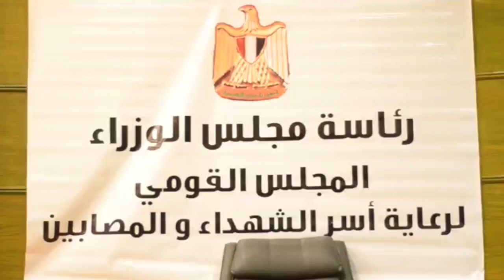صدى البلد | تكريم أسر الشهداء خلال احتفالية «القومي لرعاية الشهداء» بإستاد القاهرة